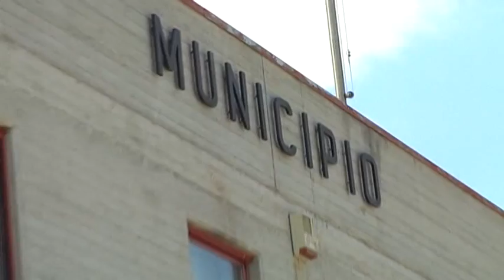Il sindaco di Castel di Lama replica all'ex sindaco | J News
Durissima risposta del primo cittadino di Castel di Lama, Francesco Ruggieri che replica alle accuse di poca professionalità e di mancato rispetto delle promesse elettorali lanciate recentemente dell ex sindaco Patrizia Rossini.

Servizio di J News - 25 settembre 2015